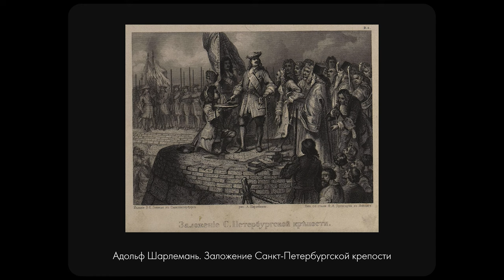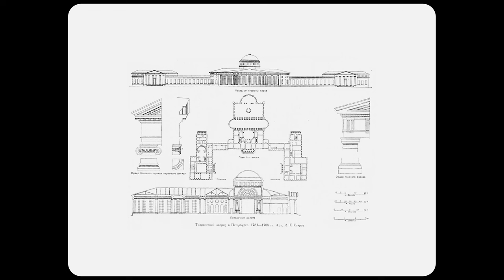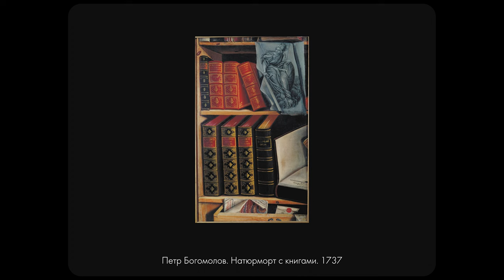История Культуры №13: Культура России XVIII века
SUITD: История культуры
Тема: Культура Русской Культуры XVIII века

⏰ТАЙМ-КОДЫ:

0:00 — Введение
0:10 — Особенности
2:56 — Архитектура. Петровское барокко
5:53 — Аннинское барокко
8:06 — Екатерининский классицизм
10:50 — Живопись
12:08 — Иван Никитин
13:52 — Андрей Матвеев
14:46 — Живопись середины XVIII века
15:12 — Алексей Антропов
15:53 — Россика
16:30 — Скульптура. Растрелли
17:36 — Классицистическое искусство
19:44 — Скульптура. Федот Шубин
20:13 — Медный всадник
20:42 — Заключение

💽ТРЕК-ЛИСТ:
1. Grand River — This Was Us
2. Einstein Study Music Experience — Bella's Lullaby
3. Einstein Study Music Experience — Easy Listening Piano